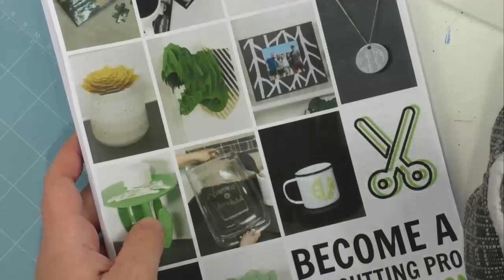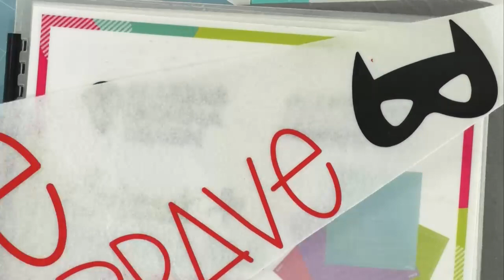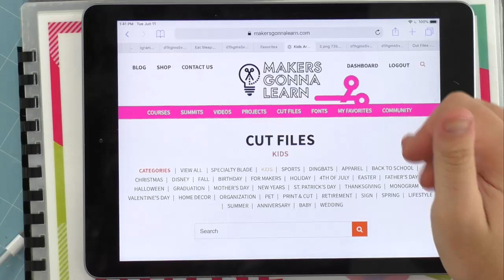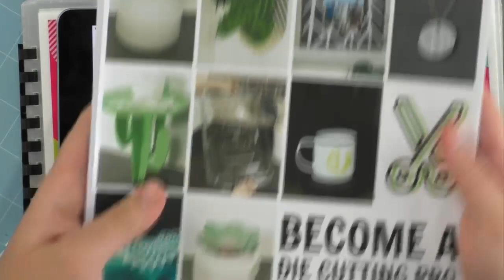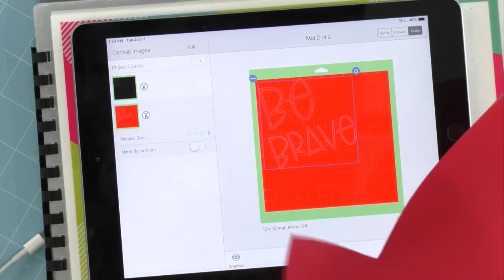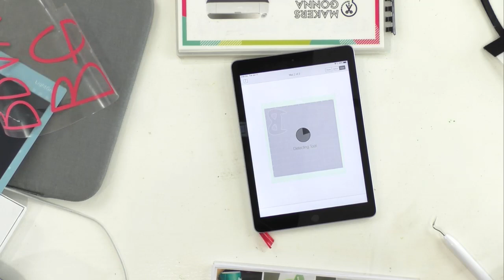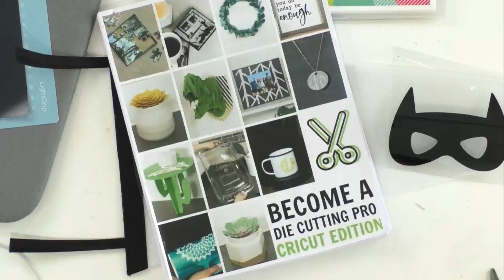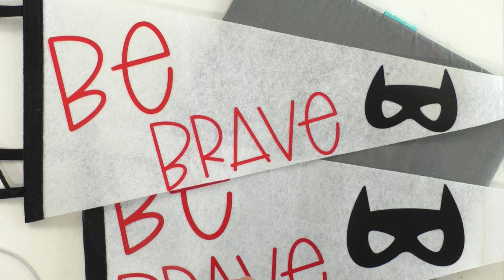DIY CRICUT KIDS HOME DECOR!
Cricut EasyPress 2, 6”x7”
Cricut LightGrip Mat